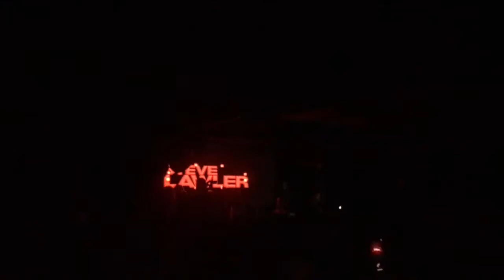Steve Lawler (2) @ Viva Warriors (Octan Ibiza) 18.08.2019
Viva Warriors Closing Party @ Octan Ibiza 2019
Track: Patrick Topping - Be Sharp Say Nowt (Original Mix)